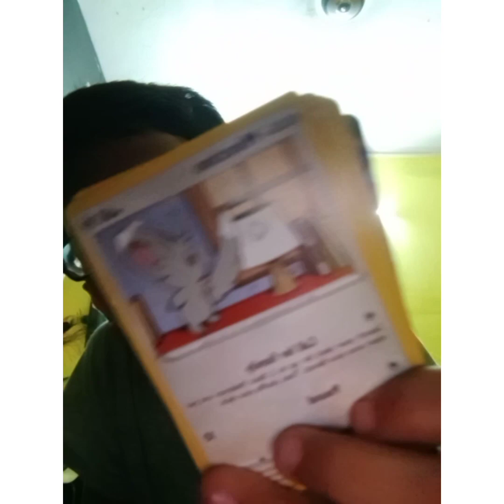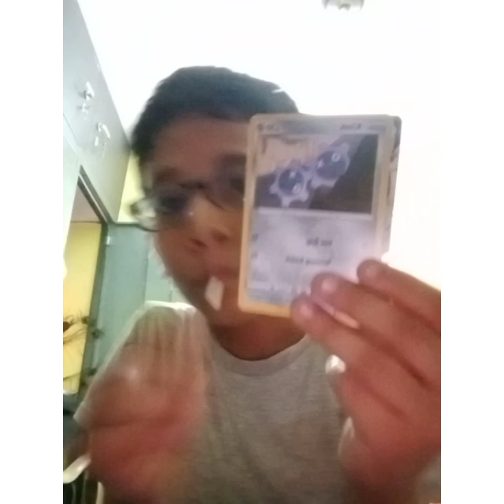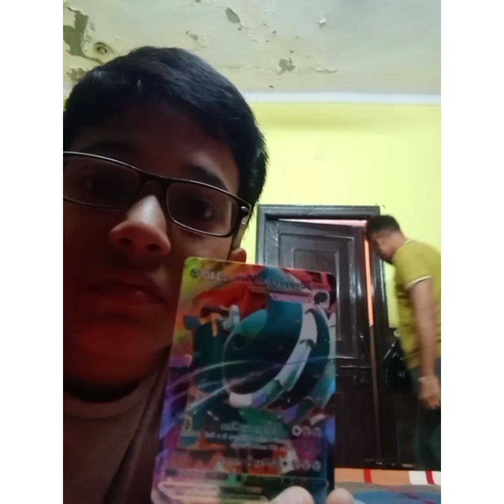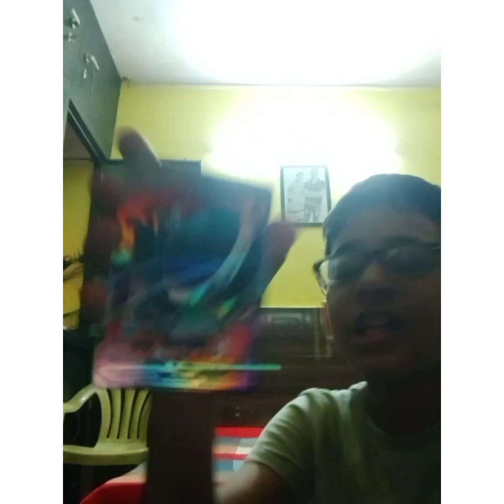PCP!! (aka Pokemon Card Pulls!) *sorry for the late update also the LL nuzlock is Monday 2 PM IST*